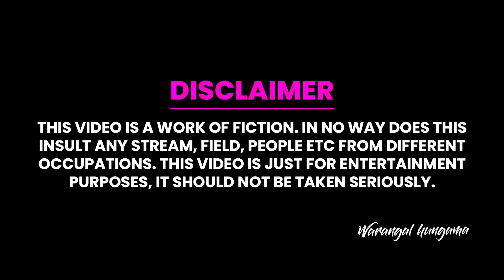Tillu Ka Tent house Part-2| Comedy Video | Mohammed Sameer| Warangal Hungma